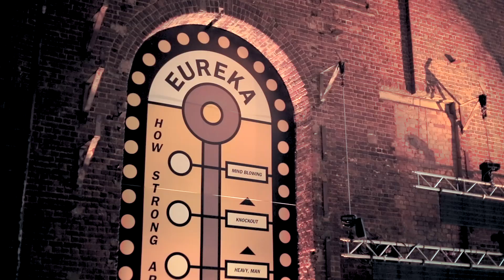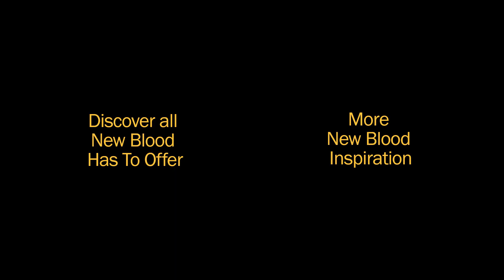The New Blood Awards Ceremony 2015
Creatives the world over value the D&AD New Blood Awards above any other. Winning truly marks you out as one of the best.